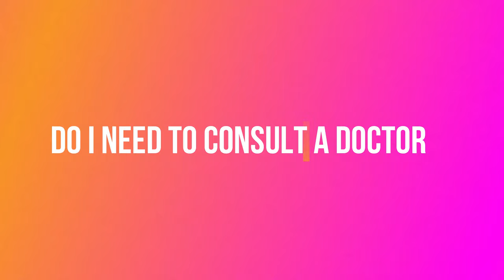MTP Abortion Kit Kaise Use Karen FAQ (Hindi ) | Abortion Kit कैसे इस्तेमाल करें | Dr Khushboo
Unwanted pregnancy is quite common.  Taking Mtp kit without proper consultation may cause many complications.
Taking MTP Kit Properly at proper duration of pregnancy , and considering contraindications, has very good success rate with very less complications.
In this video Dr Khushboo will explain, how proper intake of medicine can lead to a successful complete abortion without hospital admission at minimum cost.

In case of any confusion , ask in comment box